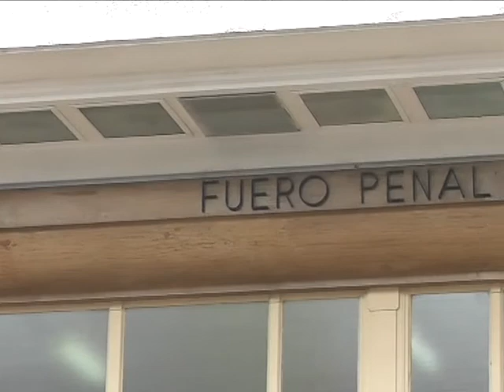PROTESTA POR TERRENOS USURPADOS